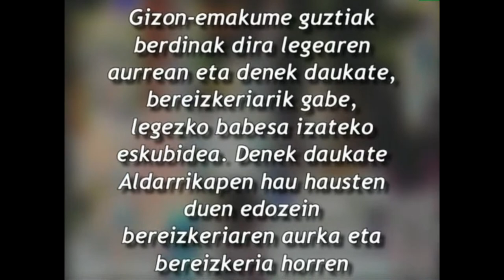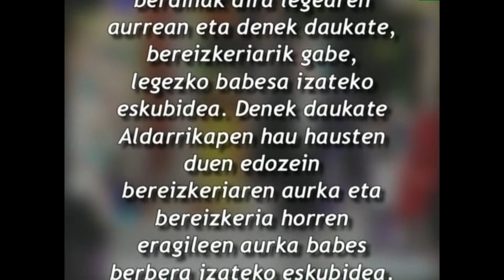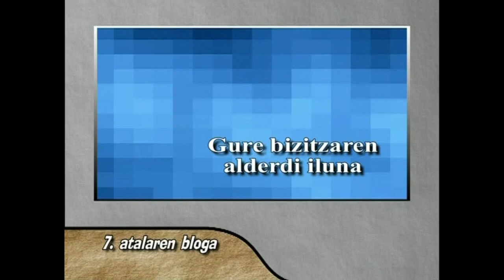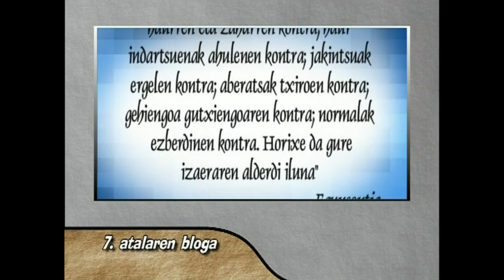GE -7- Giza Eskubideak: guztionak, guztiontzat (7. Atala eta bloga)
Edukia eta erabilera:
Aldarrikapen Unibertsaleko 7. Atala zertan den ikusi eta gero, fikziozko blogari batzuek euren iritzia emango digute, gero klasean eztabaida susatzeko.